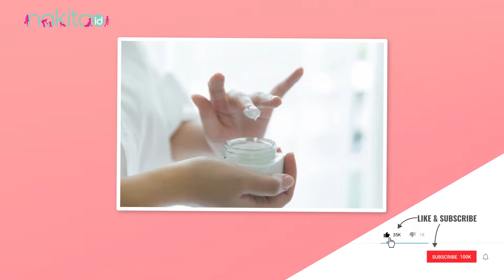Kandungan Skincare yang Berbahaya bagi Ibu Hamil, Kira-kira Apa Saja Ya? Pahami Dulu Yuk, Moms!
Moms, setiap wanita tentu ingin selalu tampil cantik dan menarik, termasuk ketika sedang hamil. Salah satu cara sederhana yang biasa dilakukan adalah dengan menggunakan produk skincare. Namun, banyak ibu hamil yang khawatir dengan penggunaan skincare saat mengandung.

namun pemakaian skincare saat hamil sebenarnya tetap dibutuhkan untuk menjaga kesehatan kulit dan wajah. Kendati demikian, Moms perlu lebih memperhatikan kandungan pada produk skincare yang digunakan, ya. Apa saja sih Moms, kandungan skincare yang berbahaya bagi ibu hamil? Simak penjelasannya di video ini ya!
00:00 - Intro
00:55 - Formaldehida
01:38 - Ftalat
02:08 - Asam Salisilat Dosis Tinggi
02:27 - Oxybenzone
02:50 - Asam Hidroksi
03:27 - Hidrokuinon
03:53 - Retinoid

EDITORIAL OFFICE

ADVERTISING